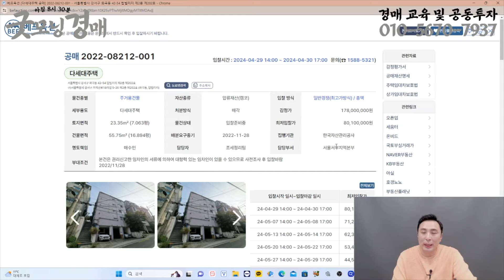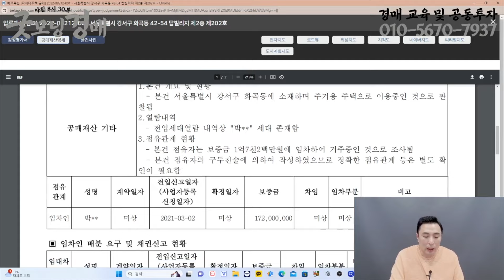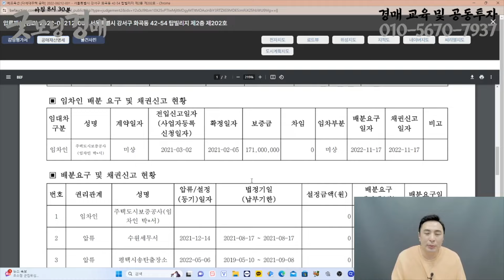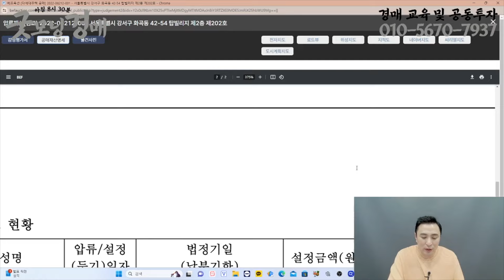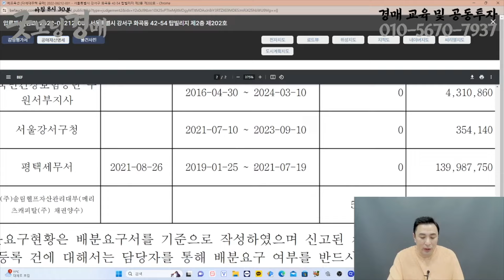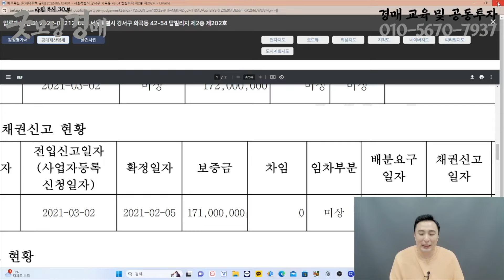돈 되는 공매 '이것'만 보시면 됩니다 - 2217회